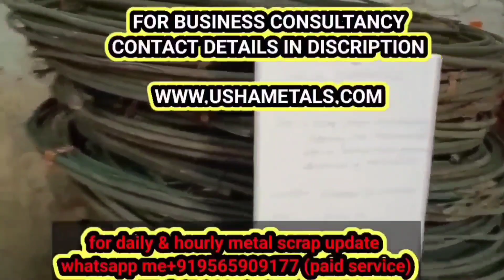9 June 2023 metal scrap rate update